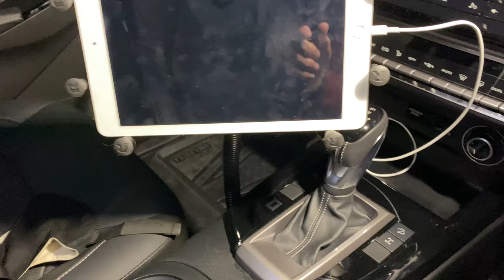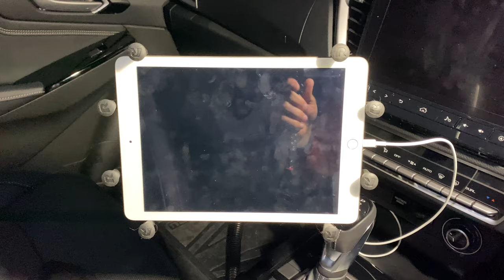12V Electrical Setup | Under-Bonnet System | iPad Ram Mount | Isuzu Dmax X-Terrain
This is the bread and butter of my 12V system which feeds both the interior additions ignition switched and caters to feed my dual battery setup next year, provide power to my trailer charger and power the relays for a Stedi 3303 lightbar to be installed on the bullbar.

One system that quickly and easily feeds all others with the appropriate protections in place, additionally the interior systems cannot drain the battery when the car is switched off or left on accessory listening to the radio.